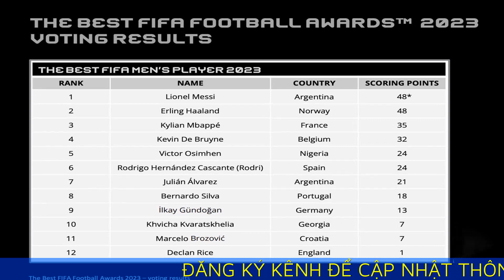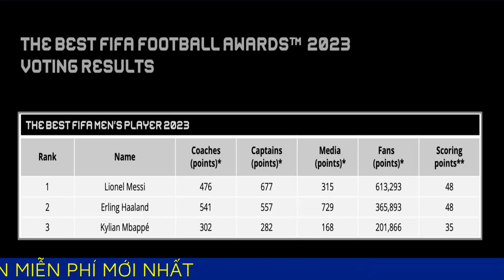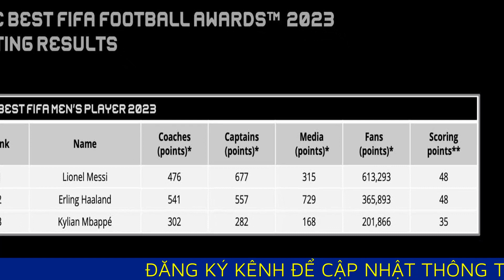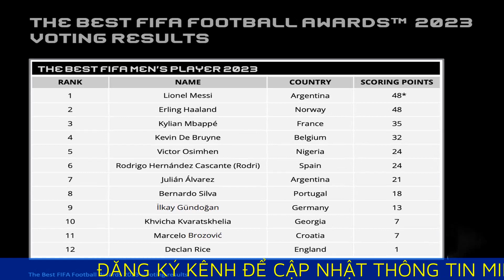Thắng kịch tính Haaland, Messi giành giải FIFA The Best 2023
Không cần tính đến danh hiệu vô địch World Cup 2022, Lionel Messi vẫn "qua mặt" dàn sao trẻ Erling Haaland và Kylian Mbappe để đoạt giải thưởng "FIFA The Best".

Cuộc đua đến danh hiệu "FIFA The Best" dành cho nam cầu thủ xuất sắc nhất năm 2023 giờ cuối trở nên thú vị hơn trong mắt người hâm mộ khi hai ứng viên Lionel Messi và Erling Haaland cùng nhận được 48 điểm từ các lá phiếu bình chọn, trong đó Kylian Mbappé với 35 điểm hoàn toàn an phận ở vị trí thứ ba.

"FIFA The Best" được tổng hợp từ điểm số của cuộc bình chọn do các thủ quân đội tuyển quốc gia, huấn luyện viên đội tuyển quốc gia, giới truyền thông và người hâm mộ tham gia đề cử.

Nếu như Messi vượt qua Haaland về số phiếu bầu từ thủ quân các đội tuyển quốc gia và người hâm mộ, thì ngược lại, giới huấn luyện viên và truyền thông lại chọn Haaland cũng với số phiếu tương tự, dẫn đến kết quả "hòa".

Đến đây thì danh tính người chiến thắng được quyết định dựa trên sự lựa chọn cao nhất từ phiếu bầu của các đội trưởng tuyển quốc gia (nam), theo quy định của cuộc bình chọn.

Kết quả nhận được khá kịch tính: Messi nhận được 107 bình chọn ở vị trí số 1 trong khi Haaland chỉ nhận được 64 bình chọn, trong đó có chính lá phiếu của "thủ quân tuyển Argentina" – Lionel Messi.

Dù khoảng thời gian dùng để bình chọn cho các cầu thủ bắt đầu từ ngày 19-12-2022 đến ngày 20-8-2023, tức không bao gồm World Cup 2022 mà tuyển Argentina đã vô địch, thế nhưng bản thành tích chói sáng cùng sự thể hiện tuyệt vời của Lionel Messi từ châu Âu sang Bắc Mỹ vẫn giúp anh trở thành người chiến thắng.

Đây là năm thứ hai liên tiếp, Lionel Messi giành giải "FIFA The Best" dành cho nam cầu thủ xuất sắc nhất, cũng là lần thứ ba siêu sao người Argentina đoạt giải thưởng này (2019, 2022, 2023), nhiều hơn bất kỳ cầu thủ nào khác trong lịch sử.

Tại Gala "FIFA The Best" tổ chức ở London rạng sáng 16-1 (giờ Việt Nam), Lionel Messi đã được vinh danh bên cạnh chiến thắng áp đảo của các thành viên Man City, đội bóng đã giành hầu hết các danh hiệu lớn trong năm vừa qua.

Ederson giành giải "Thủ môn nam xuất sắc nhất" trong khi Pep Guardiola bước lên bục chiến thắng ở hạng mục dành cho "HLV nam xuất sắc nhất" do đã đưa đội bóng của mình giành "cú ăn ba" (trong thời gian tính thành tích). Sau ba lần về nhì, Pep Guardiola đã chạm tay đến danh hiệu cao quý nhất mà bất kỳ nhà cầm quân nào cũng ao ước.